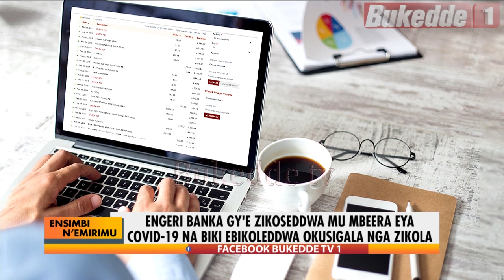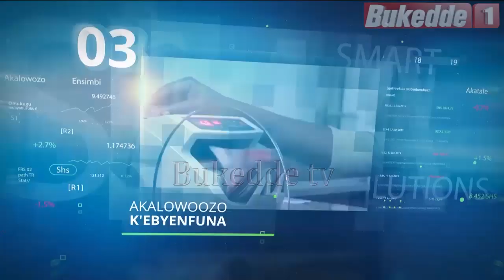Ensimbi n'Emirimu:Engeri Banka gy'ezikoseddwa mu mbeera eya COVID19.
Engeri Banka gy'ezikoseddwa mu mbeera eya COVID19.